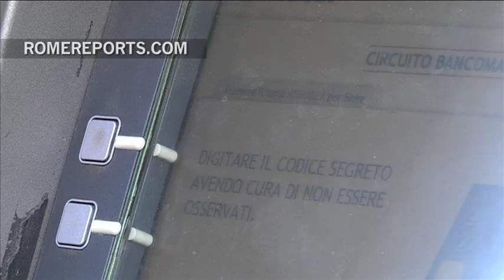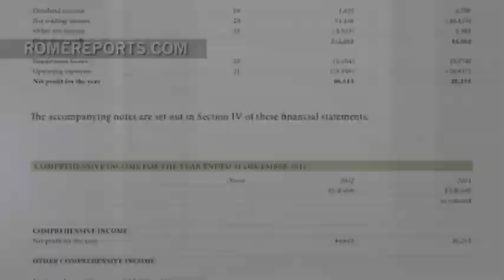The Vatican bank by the numbers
March 23, 2014. (Romereports.com) The Institute for the Works of Religion is the main financial center for the Holy See. It employs 114 people, and oversees 18,900 accounts worth over $8.6 billion. The IOR, more commonly known as the Vatican bank, has over $1 billion in equity, and in 2012 posted a $119 million profit. .